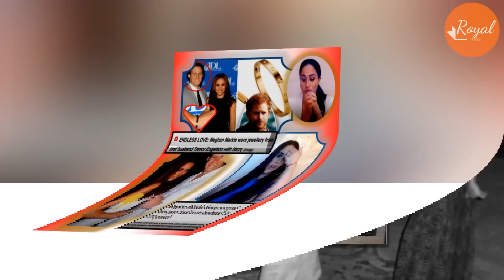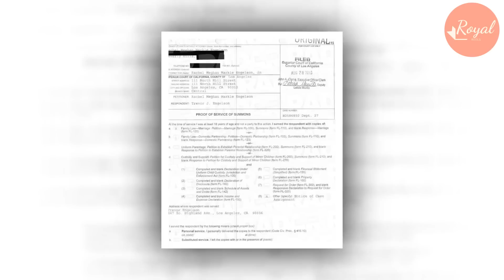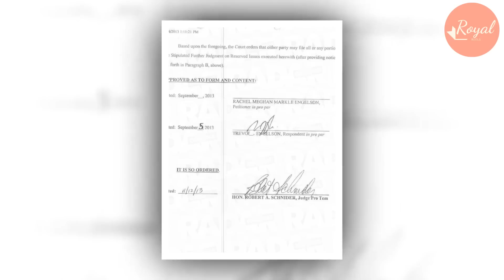Trevor Finally Exposed Why Meg Forced Him To Hide 19yrs Secret &Destroy Any Evidence Of Her Wedding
Meghan Markle, then 23, and Engelson, then 28, began dating in 2004 and got married in 2011 at the Jamaica Inn in Ocho Rios, Jamaica. Their ceremony was "about 10 minutes long," according to The Sun, but the wedding celebration took place over four days.
there were two weddings. One at a courthouse in Los Angeles and the second more well-known one in Jamaica that was just one big party.